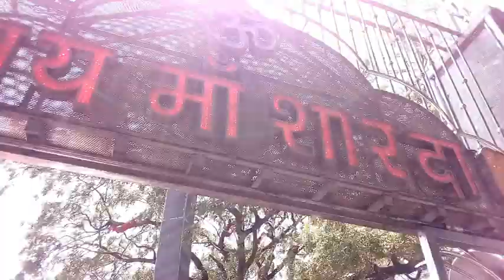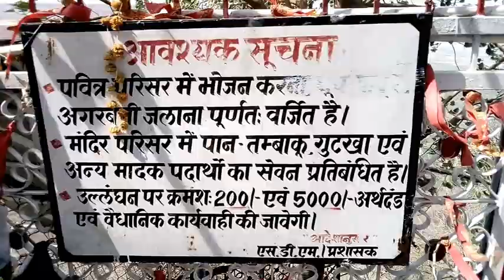Maa Sharada Devi Maihar Spacial Vlog || Bhagvat Patel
Hello Friends,
Mera Naam Hai Bhagwat Aur Aap Sabhi Ka Hamare Youtube Channel Par Swagat Hai.

Solved Queries In This Video:

1. Ma Sharada Devi

2. Sharada Devi

3. Indian vlogs

4. Vlogs

To dosto chalte our milte hai next vlogs mein tab tak ke liye Jaihind, Jaibharat.